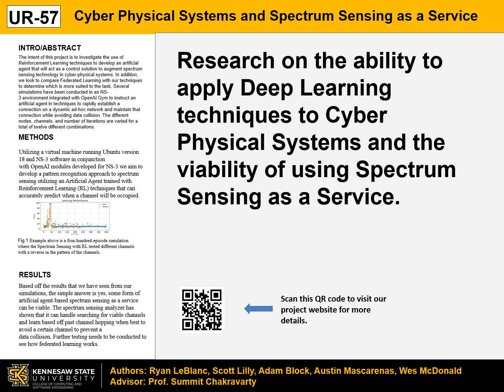Cyber Physical Systems and Spectrum Sensing as a Service IT UR-57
This project simulates an ad-hoc wireless network used to represent a theoretical network between self-driving vehicles and waystations. In addition, we are able to conduct spectrum analysis on the network through the use of a deep-learning algorithm built directly into the system.